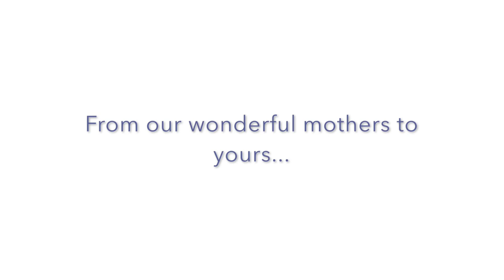From our wonderful mothers to yours... Happy Mother's Day!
Mothers of families enrolled in the Not Alone program become partners with us and their children in ensuring the success of their kids. In fact, we work alongside every one of our mothers to make sure that they have everything they need to raise their children in a wise, caring, and empowering way. If you would like to support our mothers, visit our